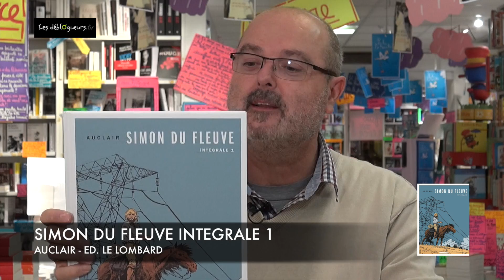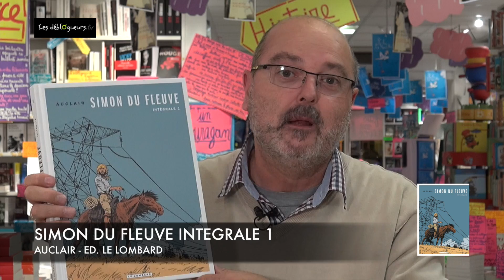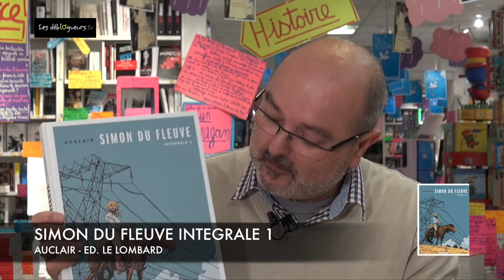La chronique de Jean-Edgar Casel - Simon du Fleuve